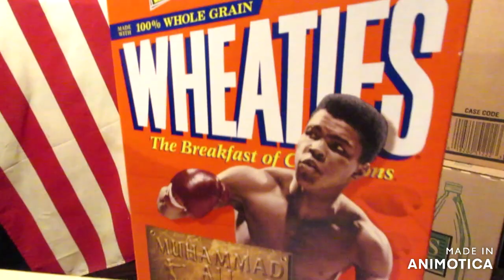CHUG A 40oz - Take A Look At My Antiques ! Folks